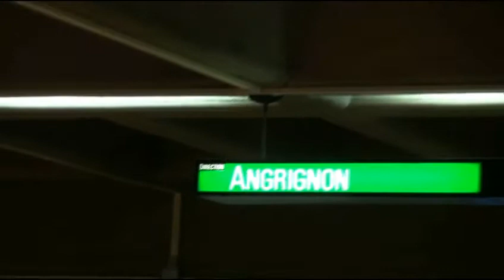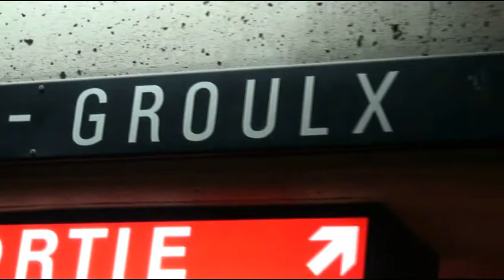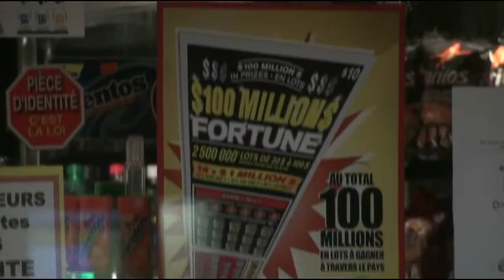A young pianist / La petite pianiste. Sounds of Montreal / Montréal sonore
Station métro Lionel-Groulx. Montréal. Le 25 avril 2010